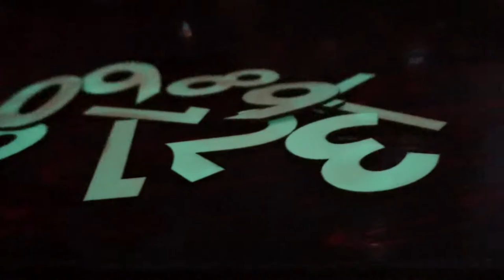New Acrylic Wall Clock Modern Design 3D Wall Clock Silent Home Decor Living Room Quartz Wall Clock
🎯 𝙉𝙚𝙬 𝘼𝙘𝙧𝙮𝙡𝙞𝙘 𝙇𝙖𝙧𝙜𝙚 𝙒𝙖𝙡𝙡 𝘾𝙡𝙤𝙘𝙠 𝙈𝙤𝙙𝙚𝙧𝙣 𝘿𝙚𝙨𝙞𝙜𝙣 3𝘿 𝙒𝙖𝙡𝙡 𝘾𝙡𝙤𝙘𝙠 𝙎𝙞𝙡𝙚𝙣𝙩 𝙃𝙤𝙢𝙚 𝘿𝙚𝙘𝙤𝙧 𝙇𝙞𝙫𝙞𝙣𝙜 𝙍𝙤𝙤𝙢 𝙌𝙪𝙖𝙧𝙩𝙯 𝙒𝙖𝙡𝙡 𝘾𝙡𝙤𝙘𝙠 🎯
✅ 𝙋𝙧𝙤𝙙𝙪𝙘𝙩 𝙙𝙚𝙩𝙖𝙞𝙡𝙨 🤩
🔸 𝘉𝘳𝘢𝘯𝘥: 𝘋𝘪𝘴𝘤𝘰𝘶𝘯𝘵𝘦𝘥 𝘚𝘵𝘰𝘳𝘦
🔸 𝘚𝘪𝘻𝘦 27,37,47 𝘐𝘯𝘤𝘩𝘦𝘴
🔸 𝘔𝘢𝘳𝘬 𝘵𝘩𝘦 𝘳𝘢𝘥𝘪𝘶𝘴 𝘺𝘰𝘶 𝘸𝘢𝘯𝘵 (70-120𝘤𝘮)
🔸 2𝘮𝘮 𝘛𝘩𝘪𝘤𝘬 𝘈𝘤𝘳𝘺𝘭𝘪𝘤 (𝘖𝘯𝘭𝘺 𝘈𝘤𝘳𝘺𝘭𝘪𝘤)
🔸 𝘏𝘪𝘨𝘩 𝘎𝘭𝘰𝘴𝘴 𝘚𝘩𝘪𝘯𝘺 𝘍𝘪𝘯𝘪𝘴𝘩𝘐𝘕𝘎
🔸 6 𝘔𝘰𝘯𝘵𝘩𝘴 𝘔𝘢𝘤𝘩𝘪𝘯𝘦 𝘞𝘢𝘳𝘳𝘢𝘯𝘵𝘺 𝘸𝘪𝘵𝘩 𝘍𝘳𝘦𝘦 𝘙𝘦𝘱𝘭𝘢𝘤𝘦𝘮𝘦𝘯𝘵
🔸 𝘑𝘢𝘱𝘢𝘯𝘦𝘴𝘦 𝘊𝘭𝘰𝘤𝘬 𝘔𝘰𝘥𝘶𝘭𝘦
🔸 𝘋𝘐𝘠 - 𝘋𝘰 𝘪𝘵 𝘺𝘰𝘶𝘳𝘴𝘦𝘭𝘧 𝘵𝘺𝘱𝘦 𝘧𝘶𝘯 𝘵𝘰 𝘪𝘯𝘴𝘵𝘢𝘭𝘭
🔸 𝘊𝘰𝘮𝘦𝘴 𝘸𝘪𝘵𝘩 𝘮𝘢𝘯𝘶𝘢𝘭 𝘪𝘯𝘴𝘵𝘳𝘶𝘤𝘵𝘪𝘰𝘯𝘴.
🔸 𝘔𝘢𝘵𝘦𝘳𝘪𝘢𝘭: 𝘢𝘤𝘳𝘺𝘭𝘪𝘤
🔸 𝘊𝘰𝘭𝘰𝘳: 𝘉𝘭𝘢𝘤𝘬
🔸 𝘍𝘪𝘹 𝘵𝘩𝘦 𝘩𝘰𝘰𝘬 𝘰𝘯 𝘵𝘩𝘦 𝘸𝘢𝘭𝘭
🔸 𝘏𝘢𝘯𝘨 𝘵𝘩𝘦 𝘥𝘪𝘢𝘭 𝘰𝘯 𝘵𝘩𝘦 𝘩𝘰𝘰𝘬
🔸 𝘙𝘦𝘮𝘰𝘷𝘦 𝘵𝘩𝘦 𝘱𝘳𝘰𝘵𝘦𝘤𝘵𝘪𝘷𝘦 𝘧𝘪𝘭𝘮
🔸 𝘒𝘦𝘦𝘱 𝘵𝘩𝘦 𝘱𝘰𝘪𝘯𝘵𝘦𝘳 𝘣𝘢𝘭𝘢𝘯𝘤𝘦𝘥
🔸 𝘊𝘰𝘮𝘱𝘭𝘦𝘵𝘪𝘰𝘯 𝘰𝘧 𝘴𝘦𝘭𝘧-𝘮𝘢𝘥𝘦 𝘸𝘢𝘭𝘭 𝘤𝘭𝘰𝘤𝘬

✅ 𝑷𝒓𝒊𝒄𝒆 𝑶𝒏𝒍𝒚 𝐑𝐬 𝟏,𝟒𝟒𝟗/-  🤩
🎯 𝙁𝙤𝙧 𝙢𝙤𝙧𝙚 𝘿𝙚𝙩𝙖𝙞𝙡𝙨 𝙄𝙣𝙗𝙤𝙭 𝙪𝙨 𝙤𝙧 𝙒𝙝𝙖𝙩𝙨 𝘼𝙥𝙥